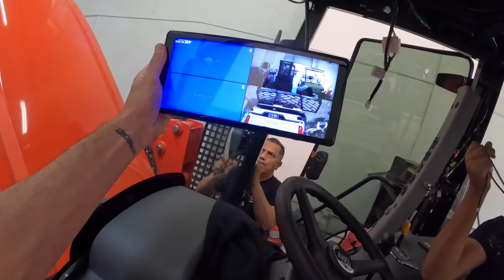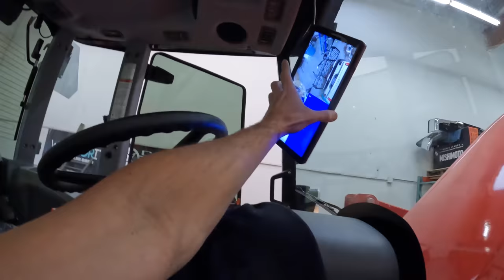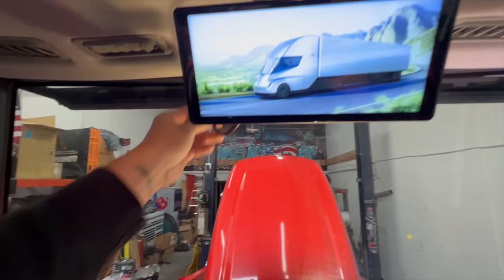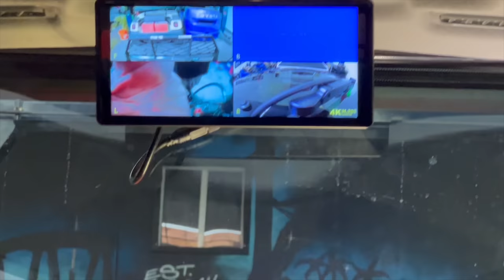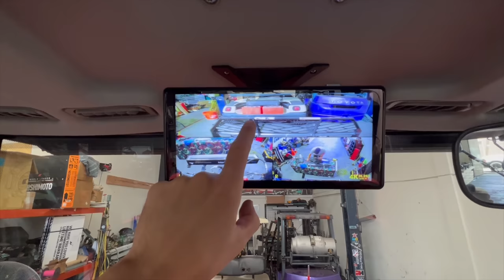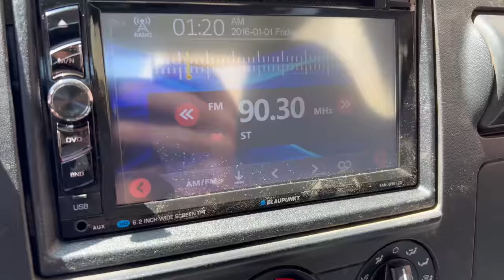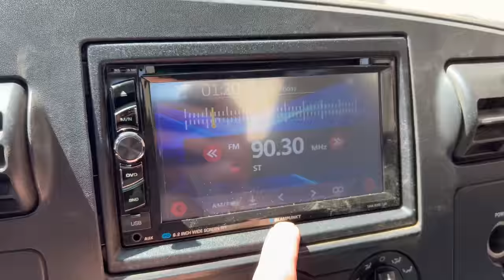EVERY Tractor Should Have These 3 Things!